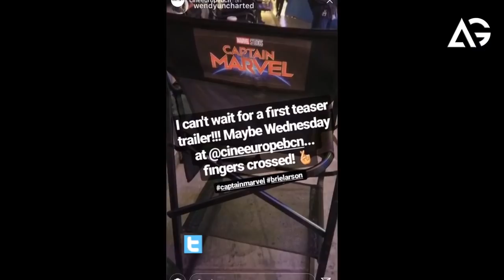First Avengers 4 & Captain Marvel Footage Screened At Cine Europe AG Media News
**ChannelDescription **

1 LIKE = More Motivation!